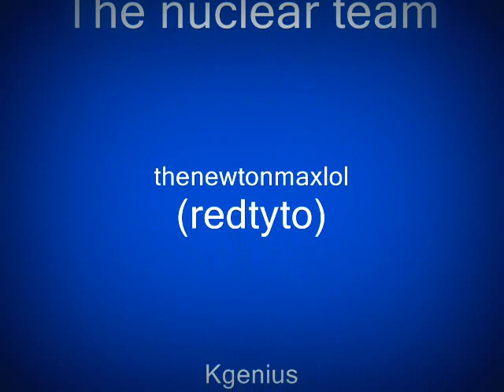Minecraft nuclear team projects part 9 Omsk Fantasy RBMK-1500 plant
:D